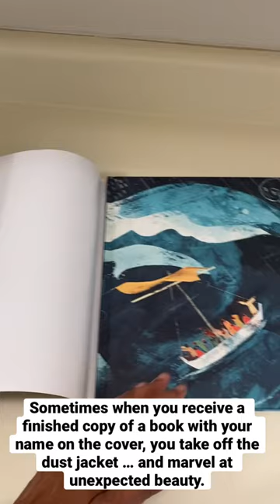The Story of Us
Mitali sees for the first time what’s under the dust jacket of her picture book about the elements and humankind, illustrated by Kevin and Kristen Howdeshell, published by Beaming Books.